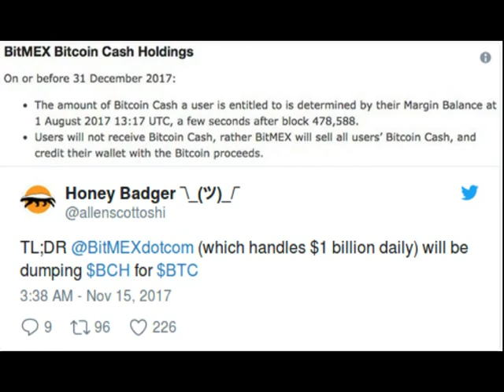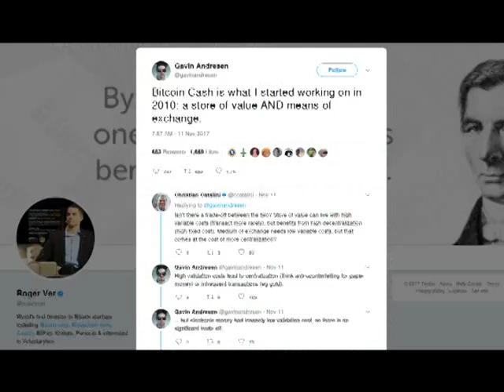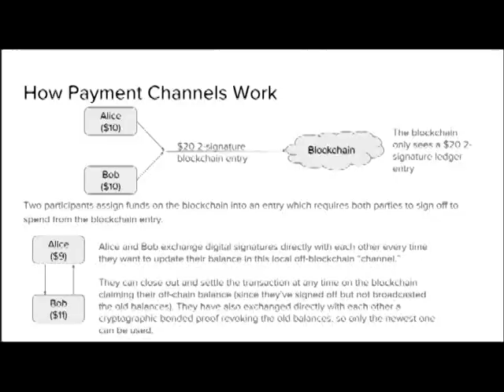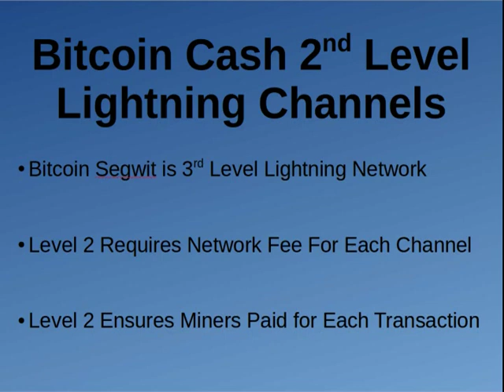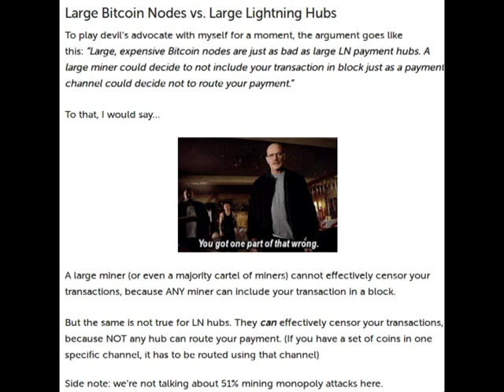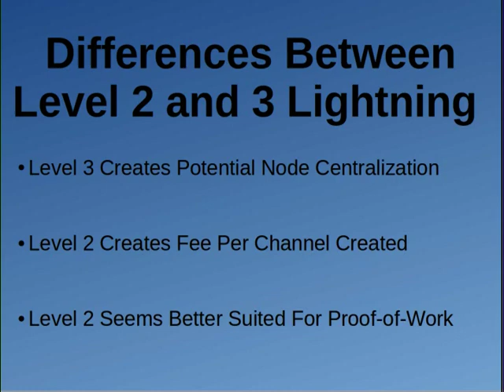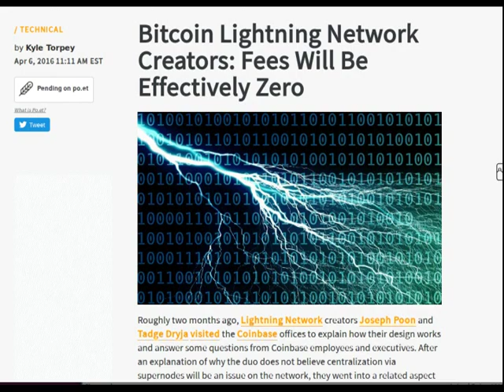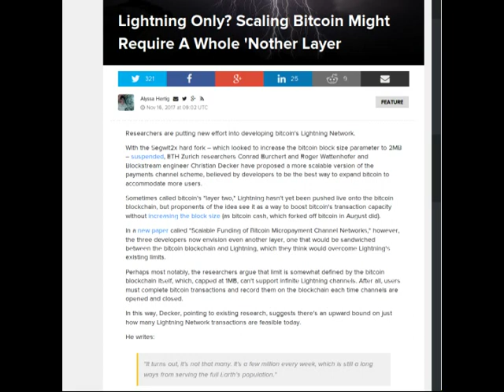IS BCH Manipulated? And Can BCH Deliver Lightning?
In this video we are discussing whether or not Bitcoin Cash is manipulated and whether or not it can deliver Lightning payment streaming without the implementation of Segwit.  The short answer is yes, however the long answer is that they must do it in a way different than Bitcoin Segwit's Lightning Network which does not pay miner's fees for transactions in the 2nd Layer Lightning Network.  I believe that if Bitcoin Cash can provide Lightning Channels that require a fee for each channel created then it should be able to provide nearly the same low fees while providing a much more secure and stable coin.